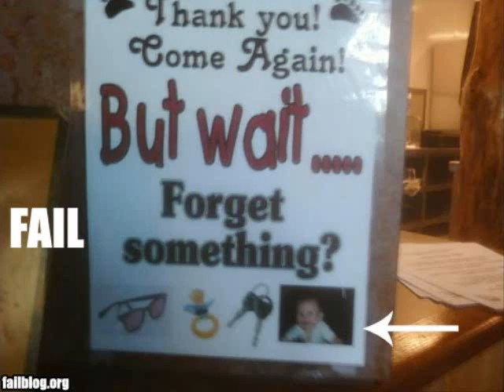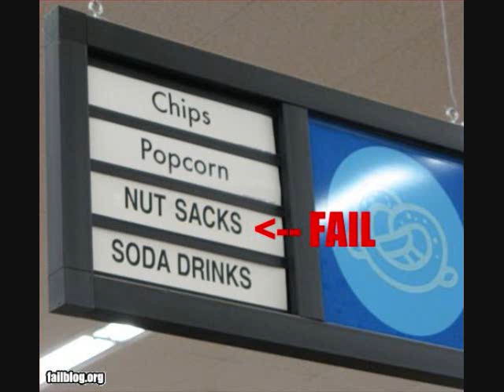FailBlog Pictures.(part 1)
here are some of the funniest pictures that i find funny. visit this website for more fails! more parts soon!